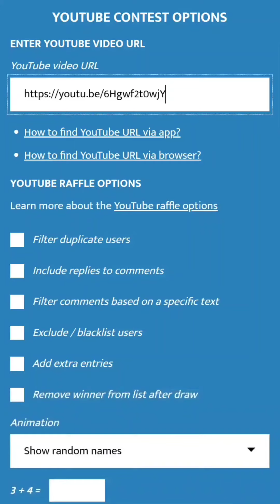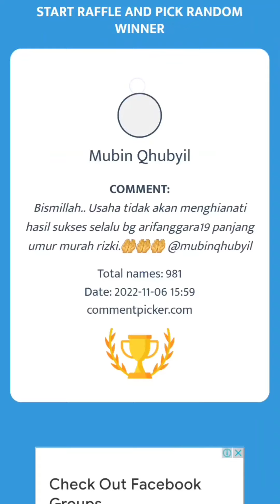PENGUMUMAN GIVEAWAY PEMBARUAN KAMIS 3 NOVEMBER 2022 EFOOTBALL 2023 MOBILE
ALL MAX RATING DAN RACIKAN TERBAIK UNTUK CLUB SELECTION NAPOLI 24 OKTOBER DI EFOOTBALL 2023 MOBILE